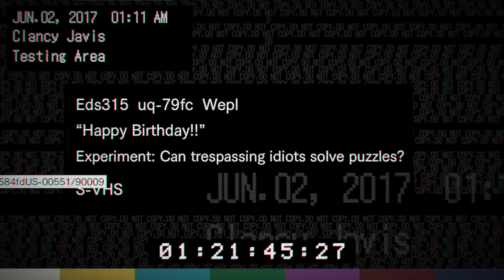I FINALLY GOT INVITED TO A BIRTHDAY PARTY! | Resident Evil 7 - Part 9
Brace yourselves, everyone—we're stepping into the terrifying world of Resident Evil 7: Biohazard! Join me as we venture into the eerie and unsettling Baker Estate, where a nightmarish mystery unfolds, filled with twisted enemies, pulse-pounding horror, and shocking revelations. This return to classic survival horror is going to be one wild, terrifying ride, and I can’t wait to face it with you!

In this series, we’ll dive headfirst into the haunting atmosphere, uncover clues, and fight for survival as Ethan Winters, a man searching for his missing wife in the heart of a horrific nightmare. Whether you're a die-hard Resident Evil fan or just love a good scare, get ready for an experience that will keep you on the edge of your seat (and probably jumping out of it, too)!

Your support keeps these horror-filled adventures coming and helps the channel grow.

Share your thoughts, favorite scares, and any tips for surviving the Baker family in the comments below! Let’s uncover the terrifying secrets together and survive the horrors ahead.

Stay brave, and don’t look back!

Grab your flashlight and ammo—it’s time to face the horrors of Resident Evil 7: Biohazard! 🧟‍♂️🔪👁️

~ Your Boy Bandido